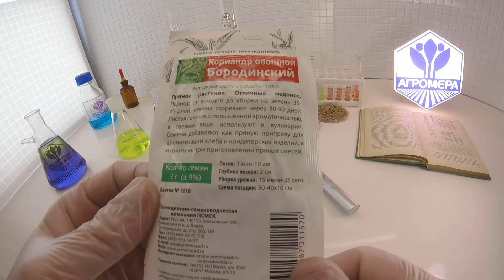Кориандр овощной Бородинский. Поиск